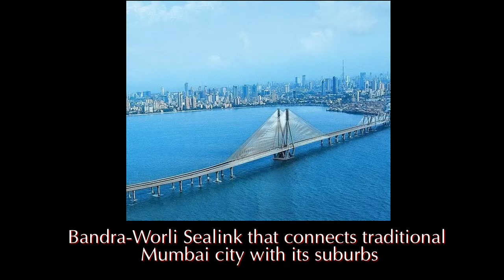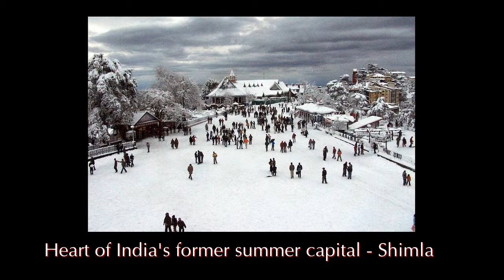A Beautiful Bouquet of Modern India Images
Watch & Enjoy - compiled by Micro Tech Global Foundation (MTGF)